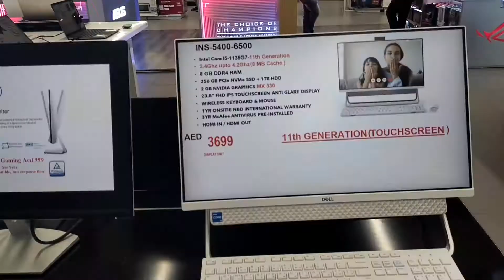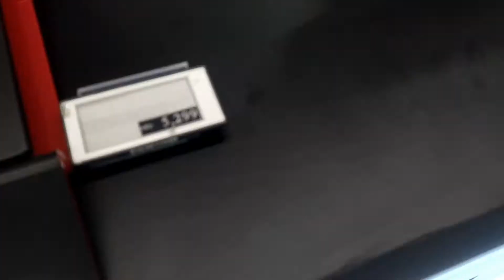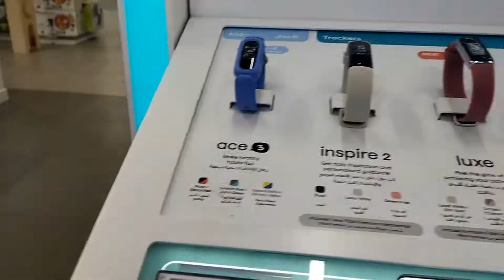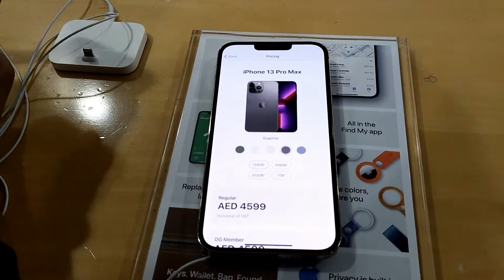DEIRA CITY'CENTRE MALL DUBAI 🇦🇪....😇 (TELUGU) . ALL IN ONE....😇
DEIRA CITY'CENTRE mall